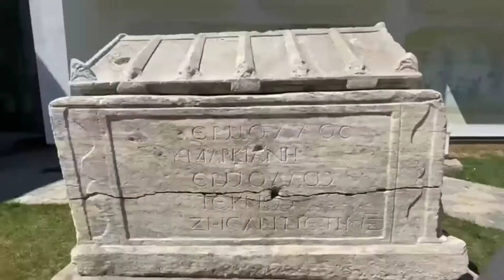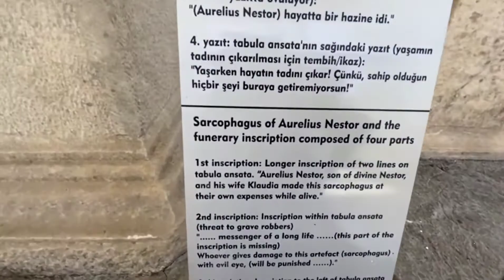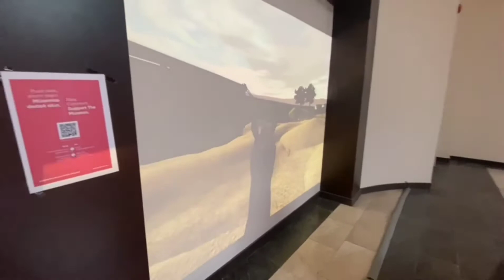Eskişehir Arkeoloji Müzesi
Eskişehir il ve ilçelerinden toplanan taşınır kültür varlıkları ile 1945 yılında Eskişehir Alaeddin Camii’nde bir depo müze oluşturulmuştur. 1966 yılında Odunpazarı Semtinde bulunan Kurşunlu Camii Külliyesi’nde Eskişehir Müze Müdürlüğü resmen kurulmuş, teşhir ve hizmete açılmıştır. 1974 yılında Akarbaşı Mahallesi, Atatürk Bul- varı’nda yapılan yeni binasında çalışmalarını sürdürmüştür. Müze binasının yetersiz kalması, günümüz şartlarına uygun modernize bir müze ihtiyacı ile 2001 yılında ziyarete kapatılmıştır.

Kültür ve Turizm Bakanlığı ile ETİ Şirketler Grubu Yönetim Kurulu arasında 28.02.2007 tarihinde imzalanan protokol gereği müze inşaatı sponsorluğu ETİ Şirketler Grubu tarafından üstlenilmiştir.

28 Mayıs 2011 tarihinde resmen ziyarete açılan Eskişehir ETİ Arkeoloji Müzesi satın alma, bağış ve müsadere yoluyla gelen eserler ile ağırlıklı olarak Eskişehir’deki ören yerlerinde gerçekleştirilen kazı ve yüzey araştırmaları sonucu ele geçen eserlerden oluşan bir koleksiyona sahiptir.

Müze teşhirinde yoğunluk olarak Dorylaion (Şarhöyük Eskişehir-Tepebaşı), Pessinus (Sivrihisar-Ballıhisar), Han Yeraltı Şehri (Han Yazılıkaya), Keçiçayırı (Seyitgazi-Bardakçı), Çavlum Köyü Eski Hitit Nekropolü (Odunpazarı-Çavlum), Demircihöyük (Çukurhi- sar-Tepebaşı), Karacahisar (Odunpazarı-Karacaşehir) Küllüoba (Seyitgazi-Yenikent) gibi arkeolojik alanlarda yapılan bilimsel arkeolojik kazılar, önemli buluntuları ile birlikte kronolojik olarak sergilenmektedir. Sergilenen eserler arasında mermer heykel ve heykelcikler, mimari parçalar, steller, pişmiş toprak günlük kullanım kapları, idoller, cam kaplar ve boncuklar, metal kap ve silahlar, takılar, sikkeler bulunmaktadır. Eskişehir ETİ Arkeoloji Müzesi’nde Neolitik, Kal- kolitik, Tunç, Hitit, Frig, Helenistik, Roma, Bizans, Selçuklu ve Osmanlı dönemlerini kapsayan yaklaşık 22.500 taşınır kültür varlığı bulunmaktadır. Müze’nin yaklaşık 1.800 m2’lik kapalı alanında teşhir edilen yaklaşık 2.000 eser dışında kalan 20.500 eser 900 m2’lik müze depolarında korunmaktadır.